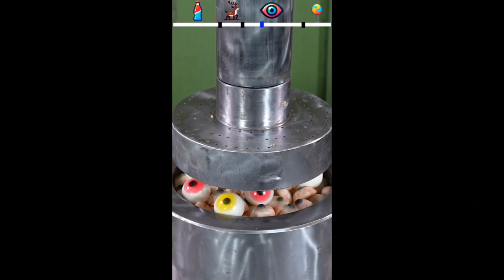Free HD Video satisfying asmr NoCopyright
Semua material yang difitur dalam video dimiliki oleh para pemiliknya yang kami hormati. Kami tidak mengklaim foto atau video mereka sebagai milik kami.

Video ini dimaksudkan untuk tujuan hiburan saja.